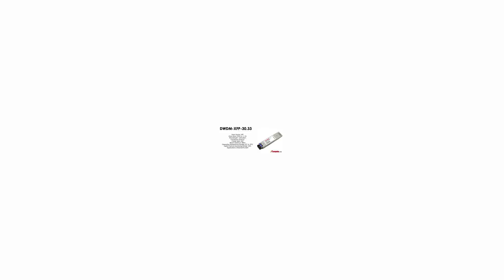DWDM-XFP-30.33 | Cisco Compatible 10GBASE-DWDM XFP 1530.33nm 80km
Cisco Compatible 10GBASE-DWDM XFP 1530.33nm 80km